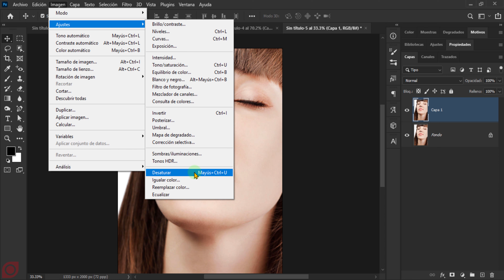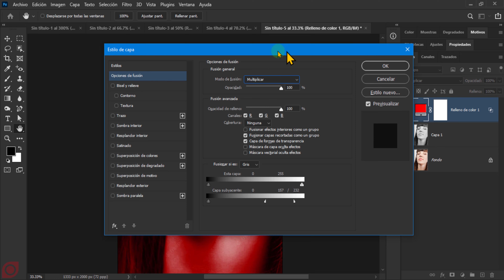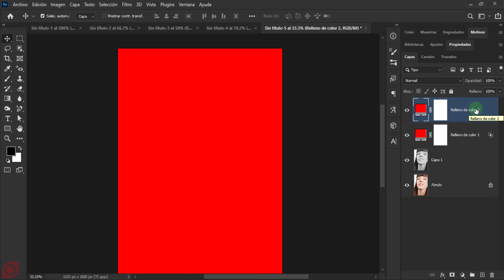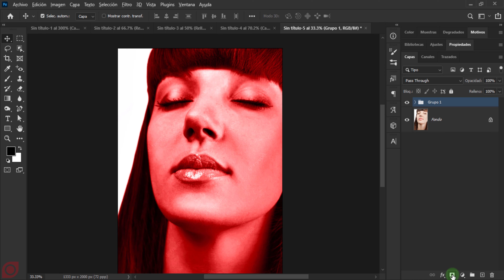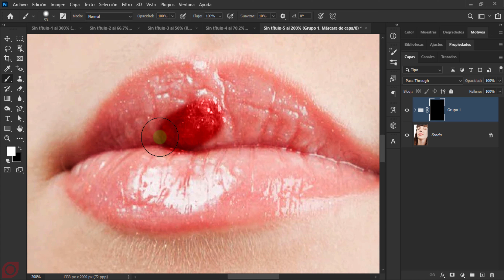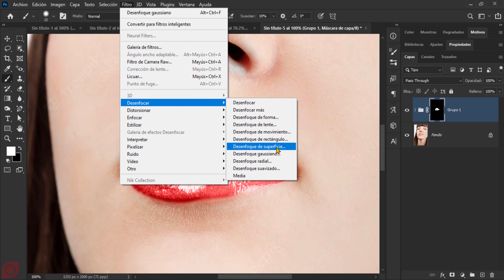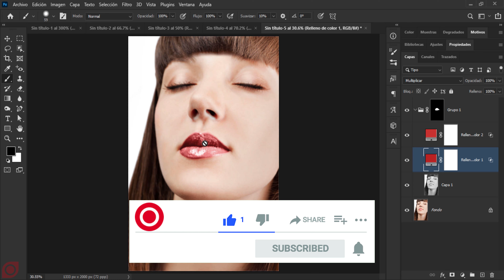✅✅Pintar LABIOS con Photoshop * Photoshop Tutorials * labios photoshop * Efecto Ombré en labios